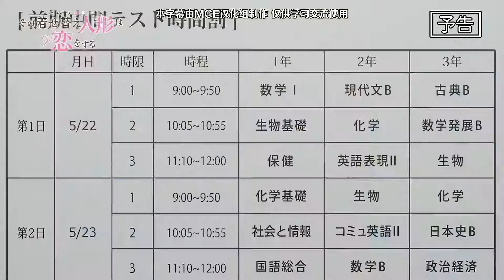【2022/1月】更衣人偶墜入愛河 第4話 -「預告PV」【MCE漢化組】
▼簡介/Introduction▼
♬ 請支持原版~ / ♬ Please support the original~